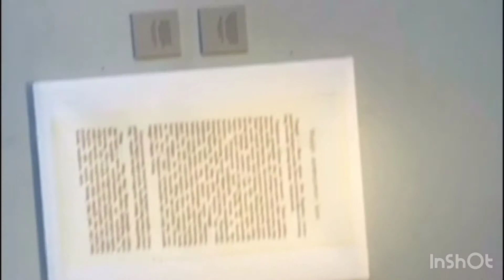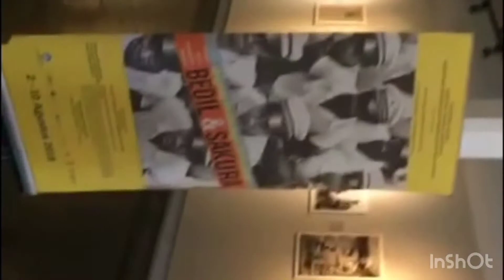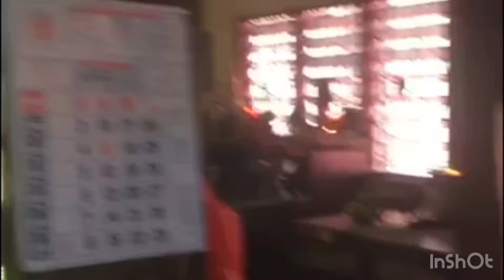Travel Vlog | It Feels Like Summer (Indonesia)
Had the chance to experience some Chinese Religion and Culture. Enjoy!